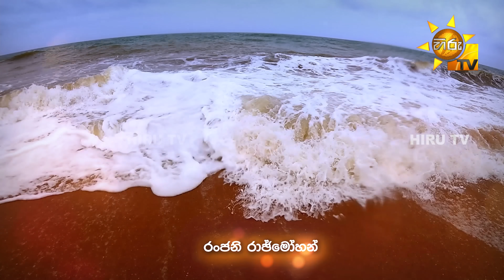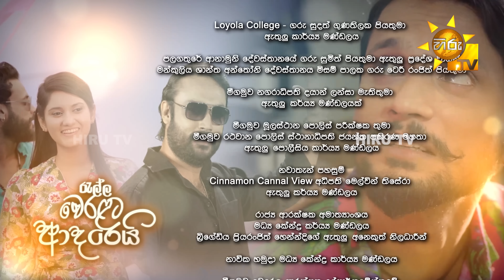Ralla Weralata Adarei - රැල්ල වෙරළට ආදරෙයි | Episode 570 | 2023-10-27 | Hiru TV